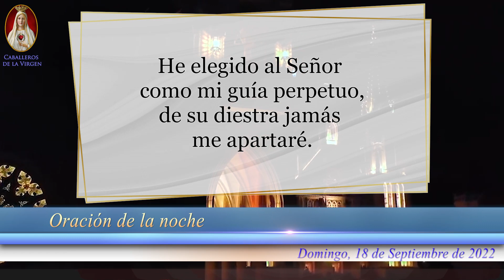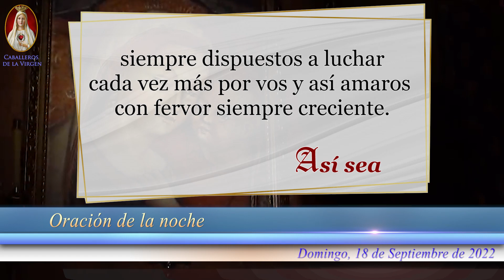Oración de la Noche, de hoy Domingo 18 de Septiembre, para Católicos con Fe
Oración de la Noche, de hoy Domingo 18 de Septiembre de 2022, para Católicos con Fe